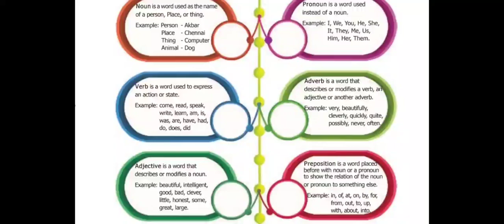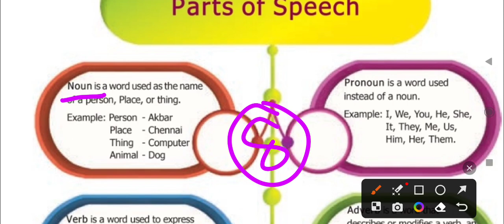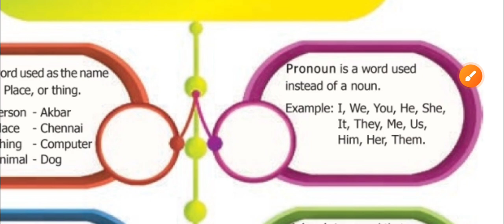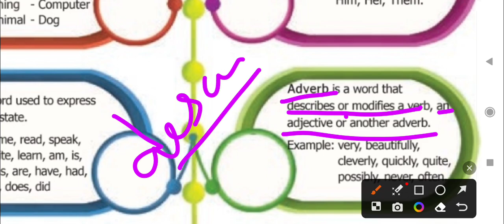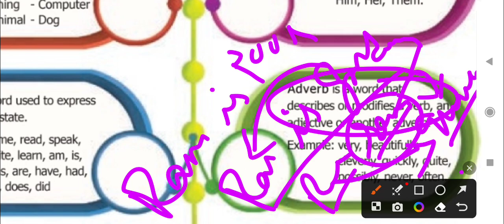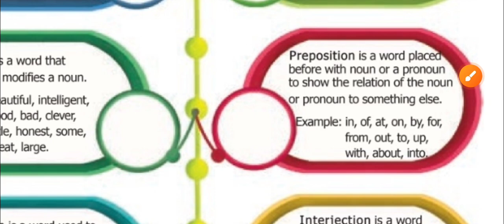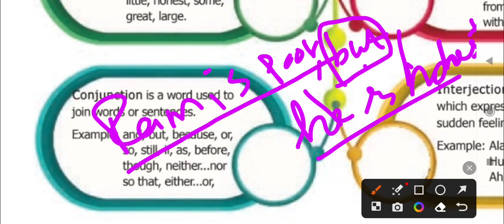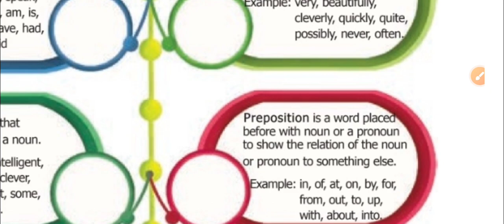🔥🔥TRB BEO EXAM/ENGLISH /PARTS OF SPEECH/FULL EXPLAIN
Ramsan academy#si exam#Beo exam#
TRB BEO EXAM#FREE TEST BATCH#Test batch#telegram group link#/Full details#Rams deepam exams solution#syllabus wise test#